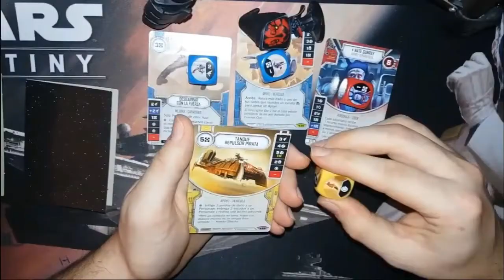WHU - Shadespire - Fastriders (Fast Painting)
Le hemos dado caña a la banda (para mi) más bonita de Shadespire, o más bien de Warhammer Underworlds.

Probamos la caja nueva para fotos y el soporte giratorio... a ver que tal queda todo

Un saludo